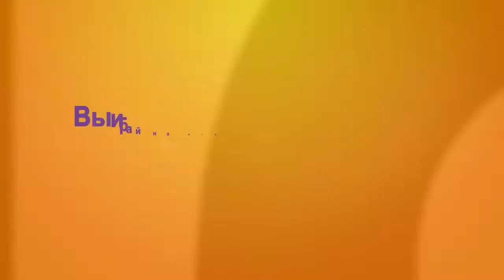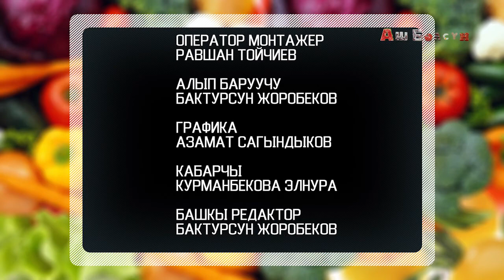Аш Болсун: Котлеты по рецепту Замиры Сатыбалдиевой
На кухне передачи "Аш Болсун" известная актриса Замира Сатыбалдиева, которая приготовит котлеты по старинному рецепту ее знакомой тети Тани.